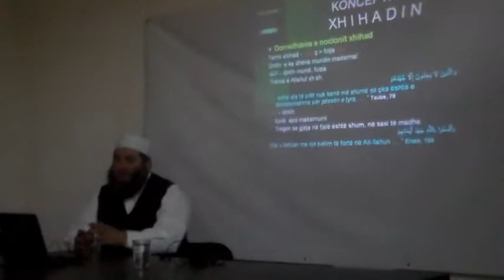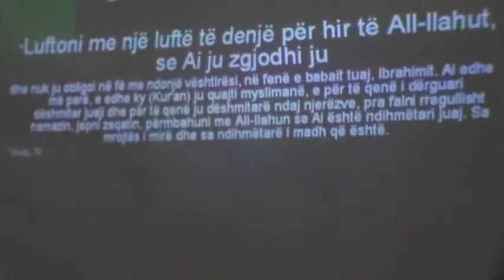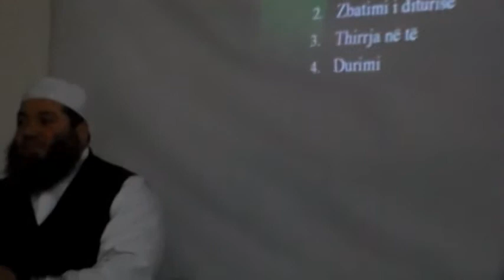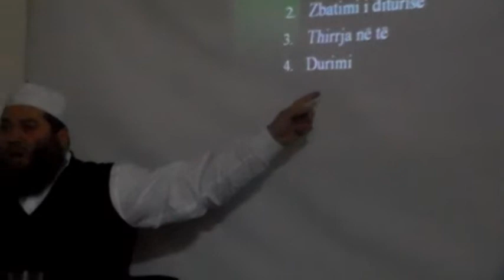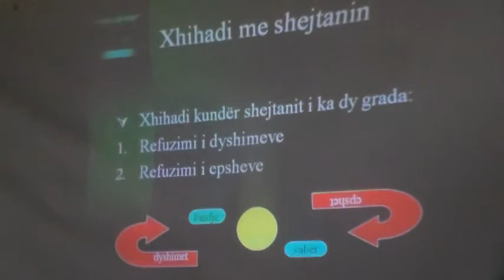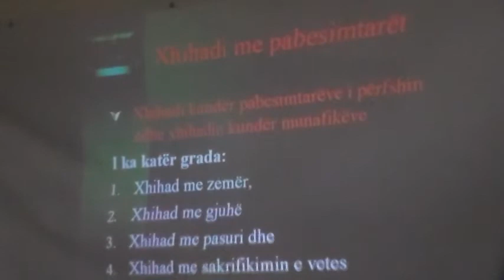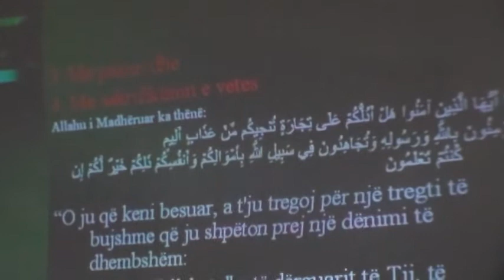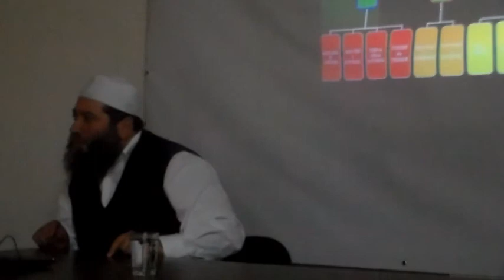Kuptimi i drejtë i xhihadit - Ali Shabani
Ligjeratë e mbajtur në lokacionet e sh.q. Horizonti Plus - Tetovë, më 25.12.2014, nga hoxhë Ali Shabani.